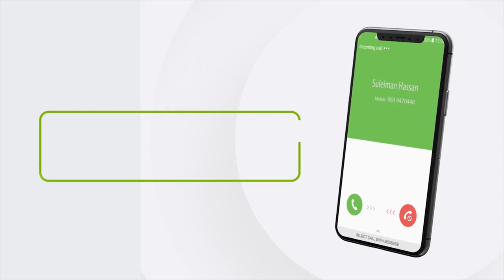Madaxweynaha JSL oo kulan Hadhimo-Sharafeed ah la qaatay xubno kamid ah dadka Aragga Naafada ka ah.